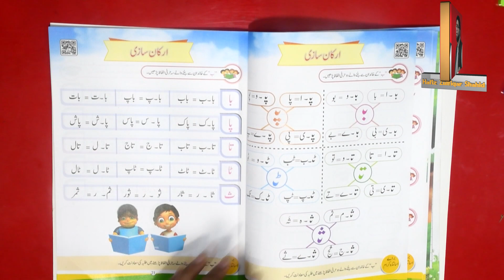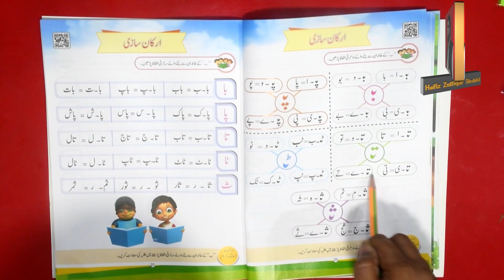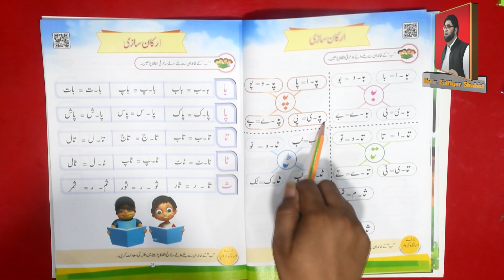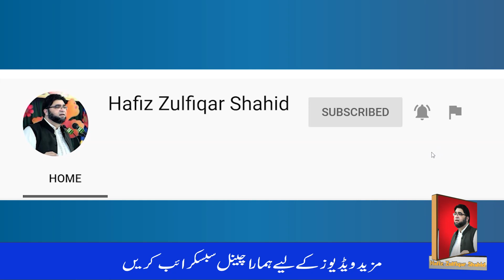(Prep) عنوان :ارکان سازی/ ب کا خاندان Kingdom Urdu Page No: 20